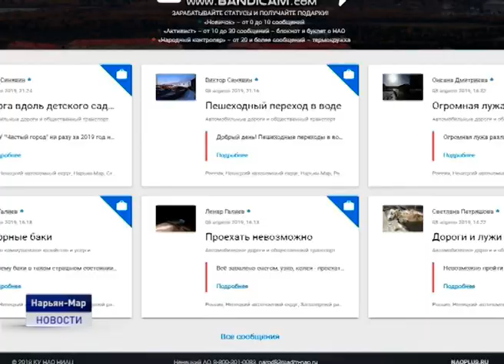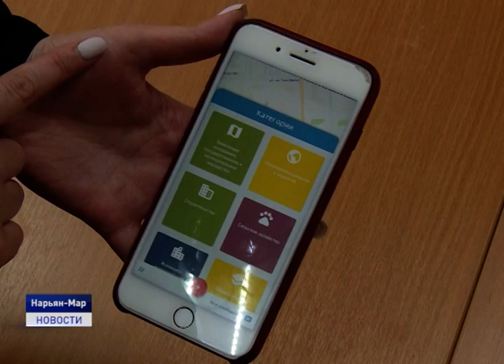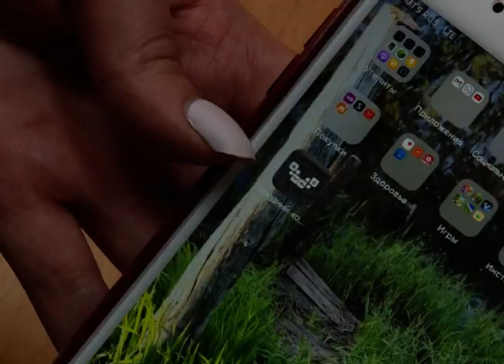МОБИЛЬНЫЙ "НАРОДНЫЙ КОНТРОЛЬ"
Обратиться на портал "Народного контроля" теперь станет проще через мобильное приложение.
Поручение о его разработке глава региона Александр Цыбульский дал профильному ведомству в апреле текущего года.